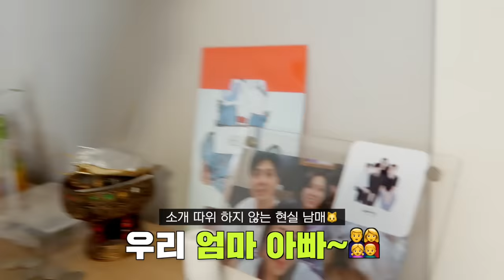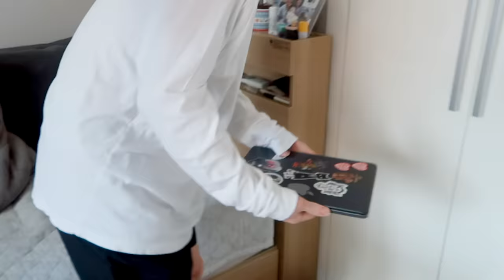⏱TEN : 2-4PM｜NCT 24hr RELAY CAM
NCT Official